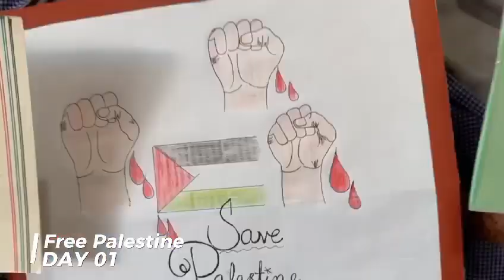Free Pale*stine | The Excelsior School isphani campus